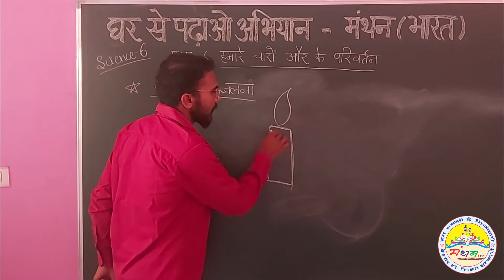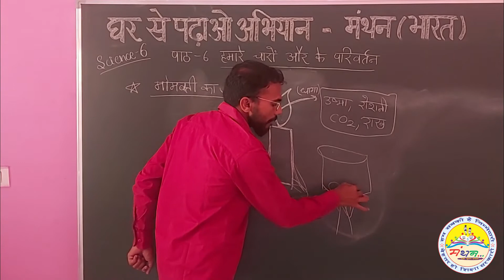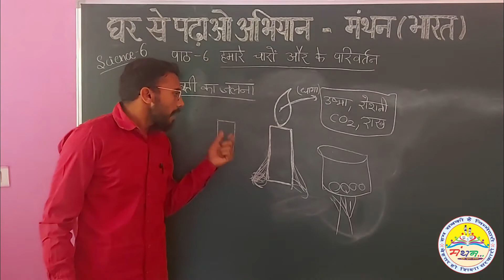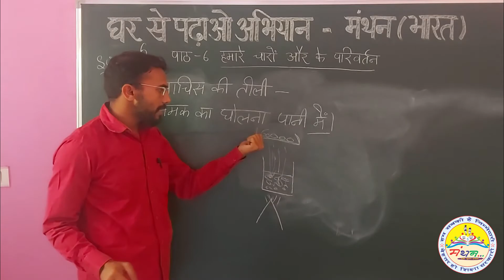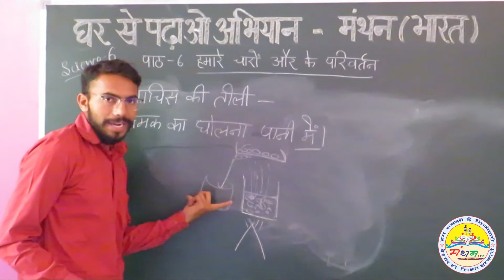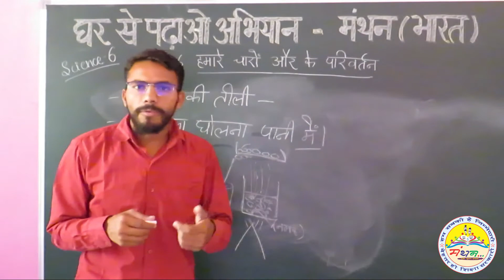कक्षा-6, उत्कर्मिक परिवर्तन के उदाहरण